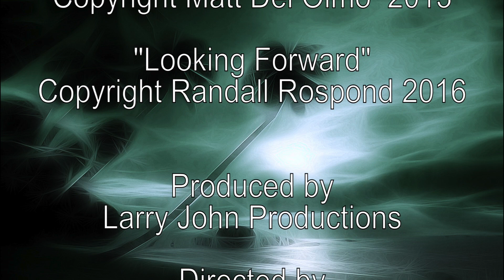Matt Del Olmo Maui Music Moment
Host Randall Rospond is joined by singer/song writer Matt Del Olmo.